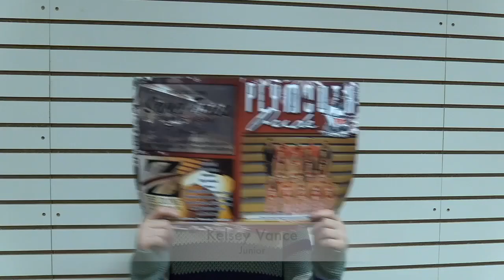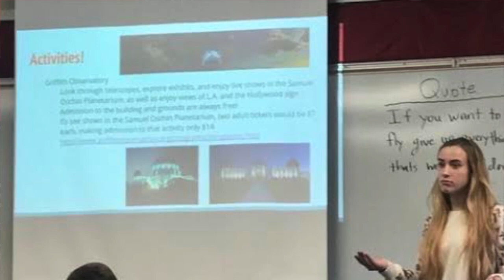5-4-18 - PTVatPHS - Show #25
This week on PTVatPHS special guest appearance by NFL quarterback for the Green Bay Packers DeShone Kizer, plus JAG Teacher JV Baseball Coach Steven Hovermale is in our PTV Spring Coach Spotlight, an all new Finish That Lyric - plus it's opening night of High School Musical at Plymouth High School - we'll tell you all you need to know plus don't forget about your chance to win PTV Trivia PHS!